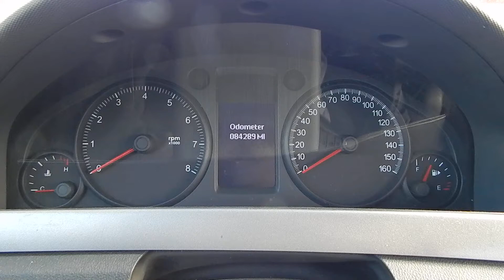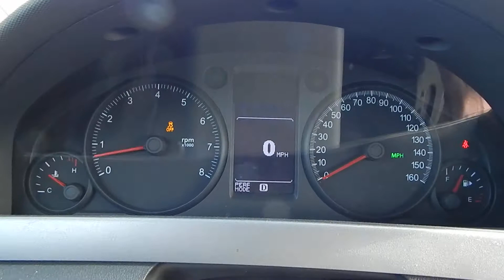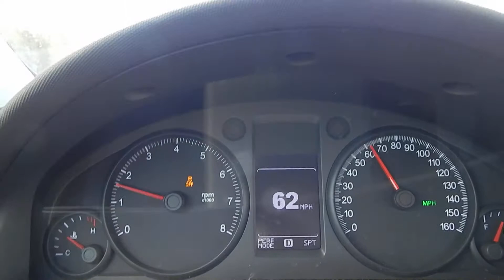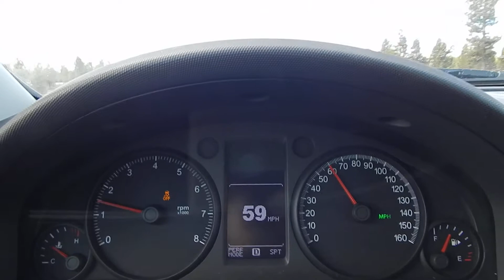INTERCEPTORKING.COM 2012 Chevrolet Caprice 84k mi.!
This Caprice has a brand new paint job. It was black from the factory. The roof and doors were painted white while it was in service. I had it painted back to solid black on 03-14-17. It looks and drives like a brand new car. Always professionally maintained & up kept with only 84k miles on it. 1 owner vehicle. A lot of tread on tires. Comes with a hard plastic back seat, or a vinyl cushion back seat. Your choice. 301 horsepower from the factory on a 6 cylinder. This caprice has a sport mode which is much more aggressive when activated by the push of a button. I just drove this a couple hundred miles on the highway, over a mountain pass, and it drives perfect. Made in Australia only for Law Enforcement. Also comes with a brand new Deluxe Center Console made specifically for this vehicle.